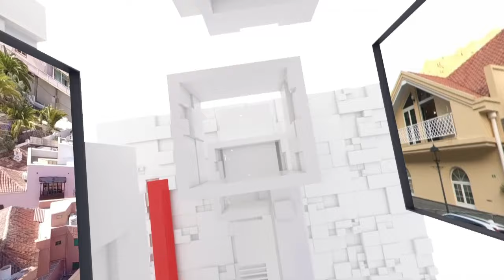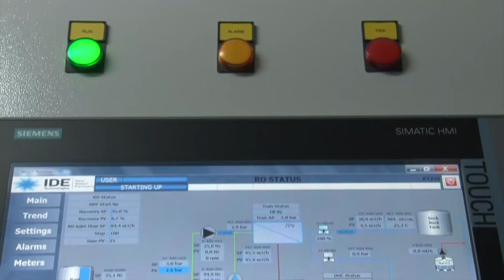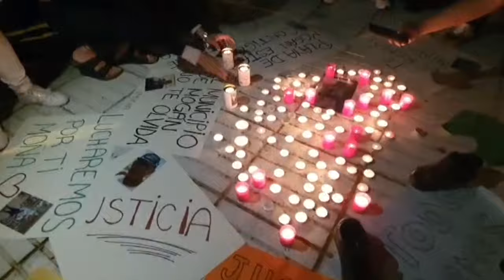INFORMATIVO MOGÁN MIÉRCOLES 31 DE ENERO DE 2024